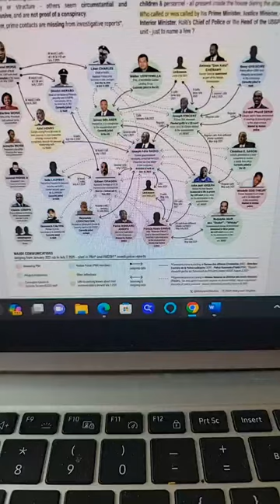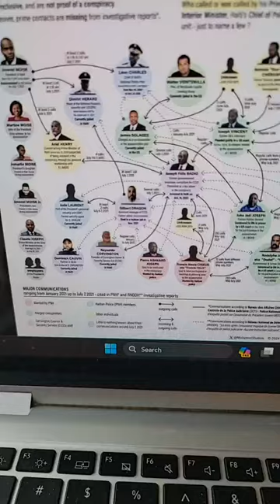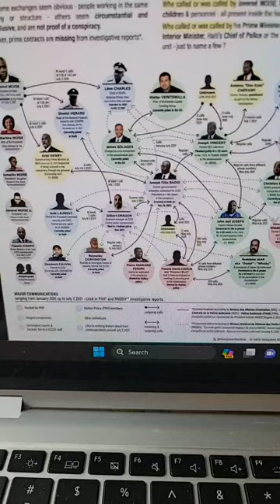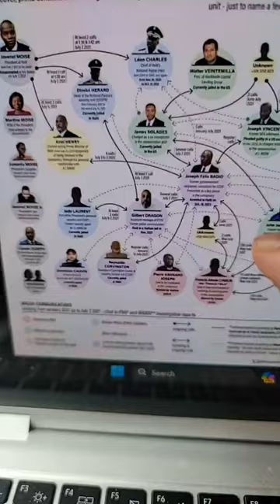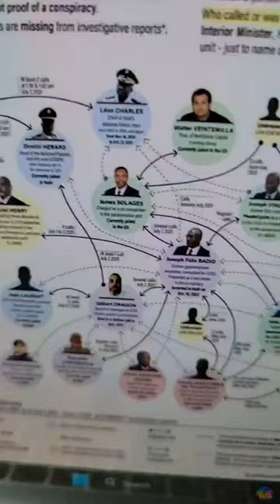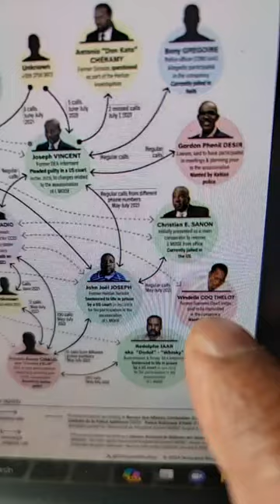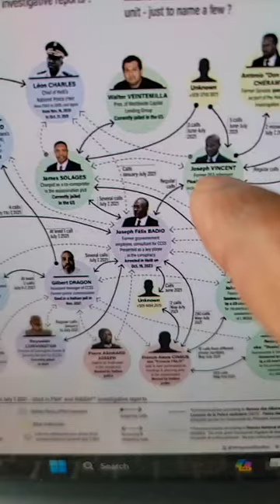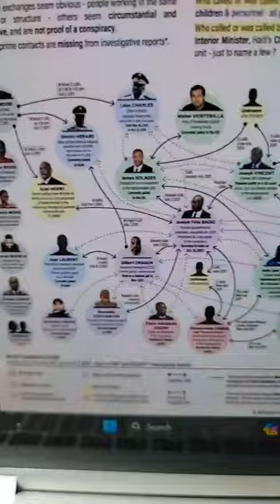Analiz Odonans jij Walter ak Guy Philippe Lavoisier Junior Cherisier